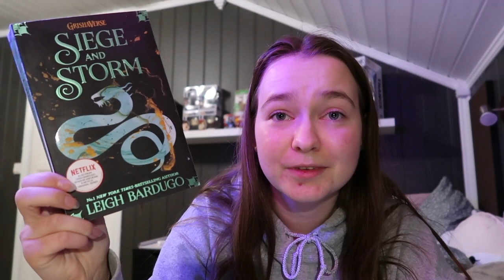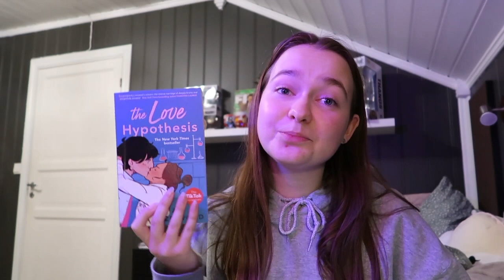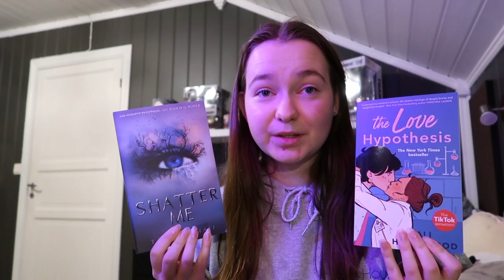summer reading wrap up | every book I read this summer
About me:
Age: 19
Nationality: Norwegian
Studying: kindergarten teacher (1st year)
Content: books/reading, lifestyle, vlogs, routines, studying, fangirling (marvel, starwars, one direction, harry potter)